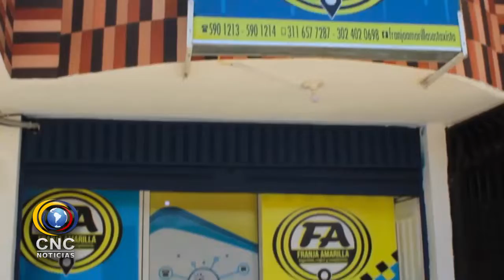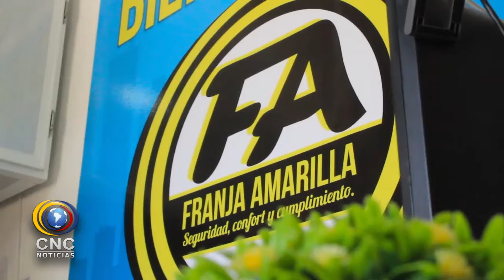INFORME FV 2019 1